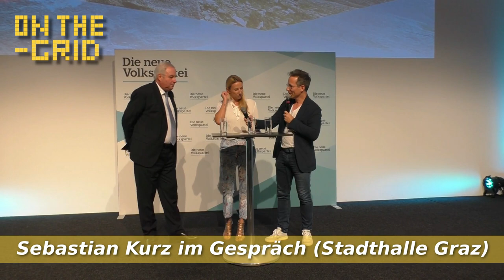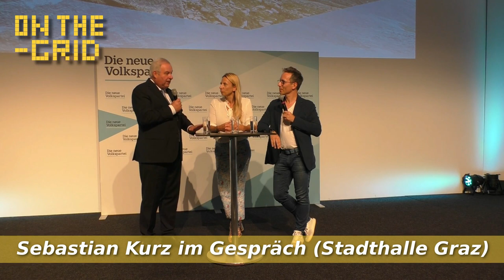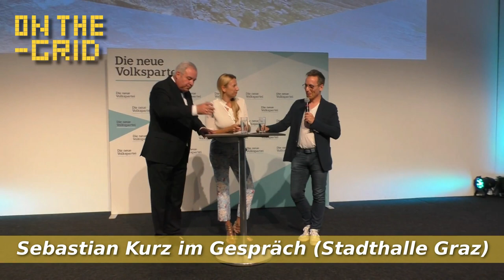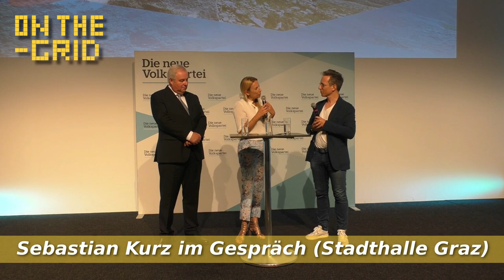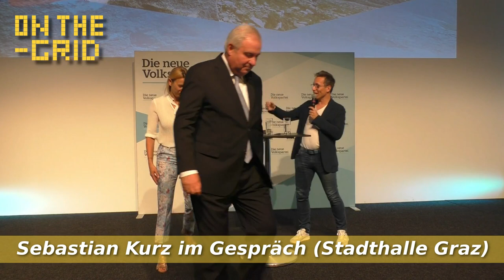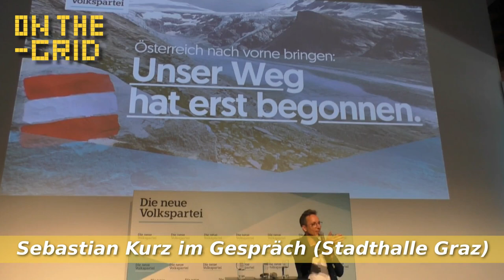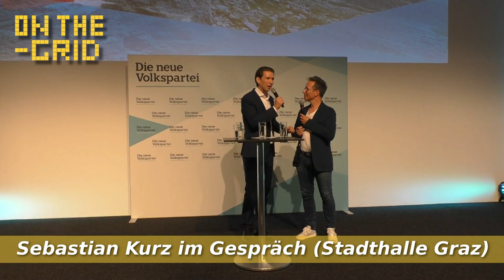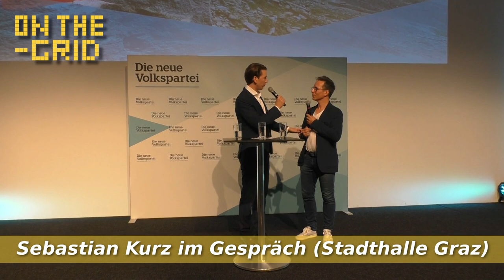Sebastian Kurz im Gespräch - Die ÖVP mobilisiert für den Wahlkampf, On The Grid Ep: 206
In der Reihe "SebastianKurz im Gespräch" trifft der ÖVP-Obmann und Spitzenkandidat für die Nationalratswahl Interessierte und Parteimitglieder in den Bundesländern um sich mit Ihnen auf Augenhöhe auszutauschen.

Unter der Moderation von Peter L. Eppinger treten dabei prominente Politiker wie etwa der steirische Landeshaupt Hermann Schützenhöfer, die ehemalige Familienministerin Juliane Bogner-Strauß, der Grazer Bürgermeister Siegfried Nagl und der Obmann des Gemeindebundes Alfred Riedl gemeinsam mit Sebastian Kurz auf, um aus erster Hand persönliche Erfahrungen und Eindrücke über den politischen weiterzugeben.

Alt-Kanzler Sebastian Kurz sprach dabei über den Misstrauensantrag, Grundsätzliches zu den Wahlkampfmethoden die jetzt bei der Nationalratswahl zum Einsatz kommen und Gerüchte die über ihn verbreitet werden würden, wie eben jenes über Kurz' angebliche Homosexualität.

Ebenfalls anwesend waren die prominenten ÖVP-Mitglieder: Simone Schmiedtbauer, Wolfgang Sobotka, Barbara Riener, Kurt Hohensinner, Guenter Riegler und Ernst Gödl.